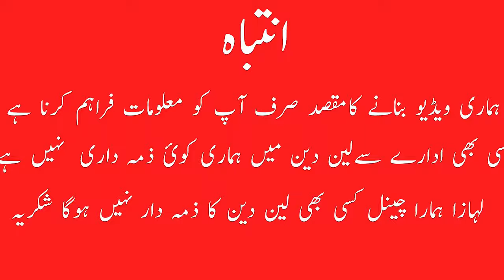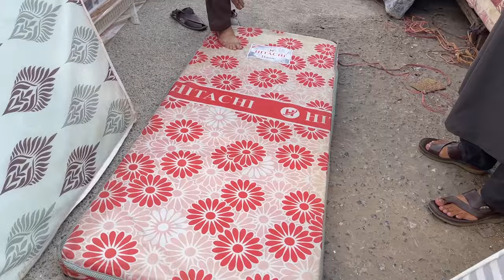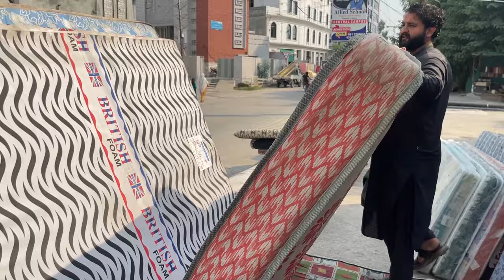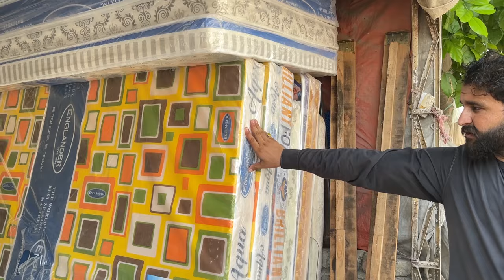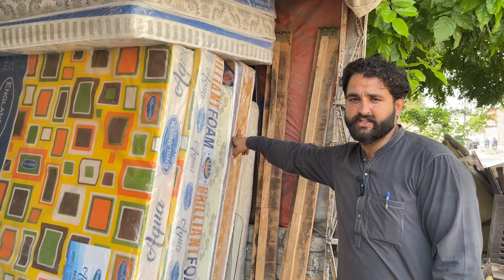Sastay Second Hand Foam Mattress ! Sasty Used Matress ! Second Hand Mattress Market Rawalpindi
In this video today you will watch Sastay Second Hand Foam Mattress AND  Sasty Used Matress in Second Hand Mattress Market Rawalpindi

Scenz Marketing
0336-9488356